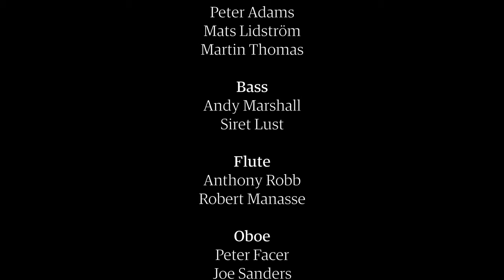Oxford Philharmonic Orchestra plays Mozart with Charlotte Scott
Under the baton of Music Director Marios Papadopoulos, the Oxford Philharmonic Orchestra presents a programme of Mozart’s early masterpieces. The concert begins with Violin Concerto No. 3, composed in Salzburg in 1775 when Mozart was just 19 years old. Associate Concertmaster Charlotte Scott joins the Orchestra as violin soloist for the piece, which Mozart referred to as the ‘Straßburger-Concert’ in a letter to his father – possibly a reference to his use of a melody from a symphony by his friend, Carl Ditters von Dittersdorf.

Mozart completed his Symphony No. 29 in April 1774. This period of the young composer’s life saw some of his most prolific years of symphonic writing, with around a third of his total symphonic output being composed between 1772 and 1774. The piece consists of four movements, and is written for an orchestra of strings with two oboes and two French horns. Symphony No. 29 is considered by many to be the first time Mozart’s unique compositional voice is heard clearly in his writing.

Filmed by Apple and Biscuit Recordings at the Hellenic Centre in London.

This project was made possible using public funding from the Culture Recovery Fund through Arts Council England.